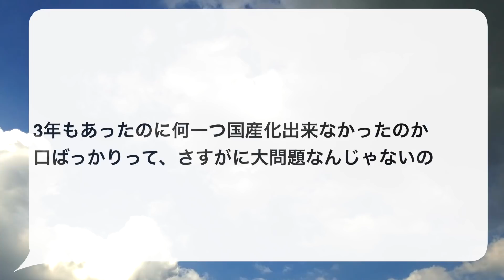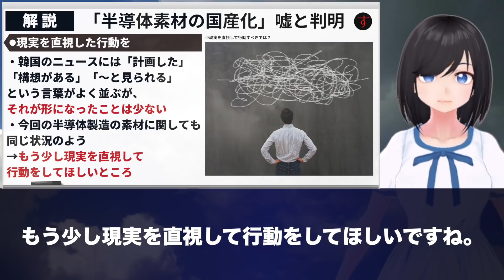ついに気がつく「脱日本化なんて全部ウソだった…」